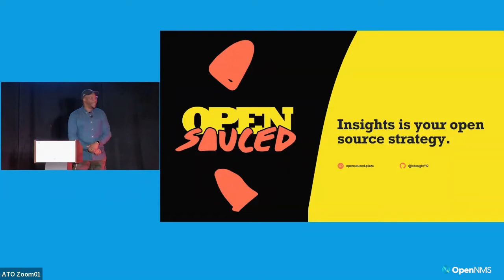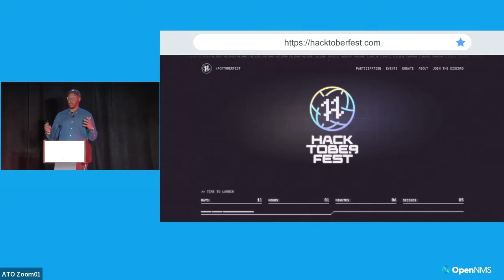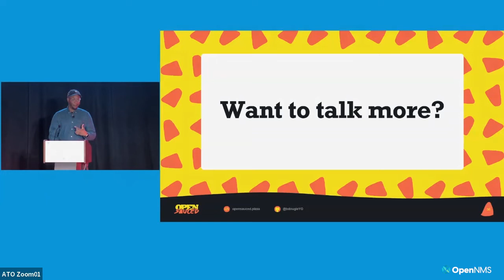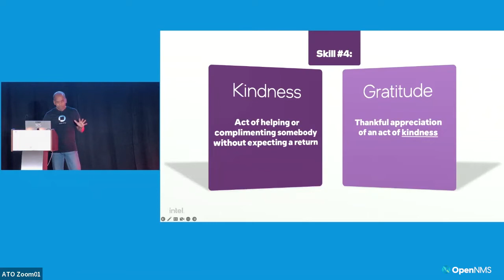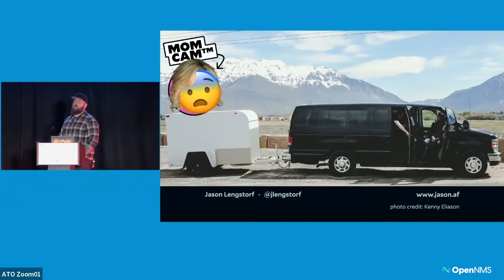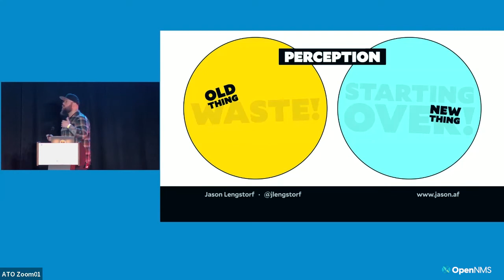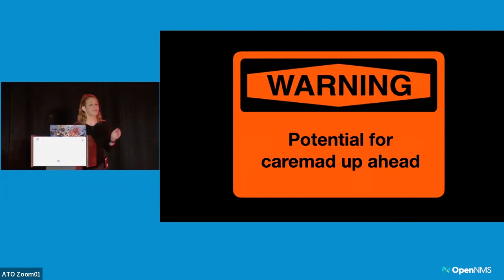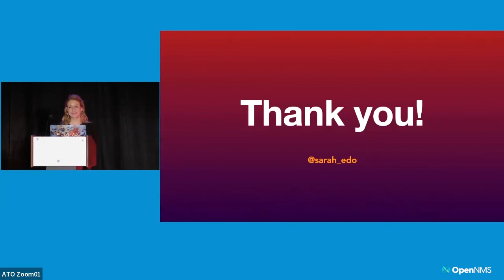All Things Open 2022 - Keynotes - Wednesday, November 2nd 2022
Keynotes - Wednesday, November 2nd 2022